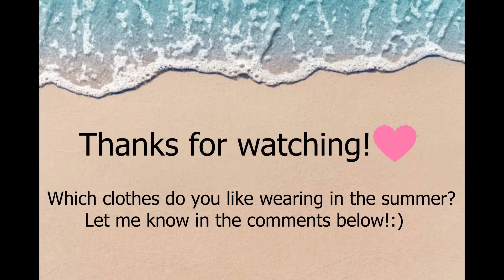CASUAL SUMMER OUTFITS | SimplyNiki93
In today's video I show you different casual outfit ideas for the summer.

Hoi!♥ leuk dat je kijkt naar deze video! Deze keer laat ik verschillende casual style outfits ideeën zien voor de zomer.

OUTFIT 1
T-shirt: Loavies
Denim jacket: Stradivarius
Jeans: Bershka

OUTFIT 2
Top: Primark
Belt: New Yorker
Jeans: Bershka

OUTFIT 3
Top: Primark
Plaid shirt: H&M
Jeans: Bershka

OUTFIT 4
Top: Shana
Cardigan: New Yorker
Jeans: Bershka

OUTFIT 5
Blouse: New Yorker
Jeans: New Yorker

OUTFIT 6
Top: Aliexpress
Leather jacket: Primark
Jeans: Bershka
Clutch: Action

Alle producten die ik in deze video laat zien heb ik zelf gekocht en deze video is niet gesponsord